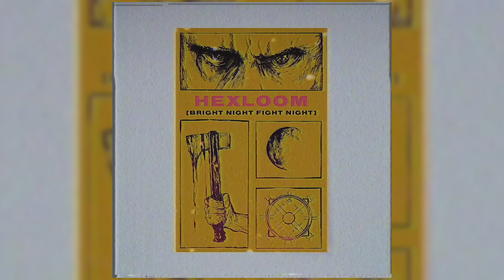iS ThIs tHe nEw TARKOV GuN MeTa ? ? - Escape from Tarkov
new gun meta new gun meta, OH MY!! IS THIS THE NEW TARKOV GUN META? two sights??? thats insane! what? omg??? FORTNITE FORTNITE. enjoy the video
0:00 Woods Flashdrive
0:39 Are You Following Me?
1:48 Woods Provides
3:20 Finger Guns
4:36 Full Stash
5:07 The Interchange Luck
6:01 I Dont Need This Key
6:33 Delivery from da paaaasttt
9:46 iS ThIs tHe nEw tArKoV GuN MeTa